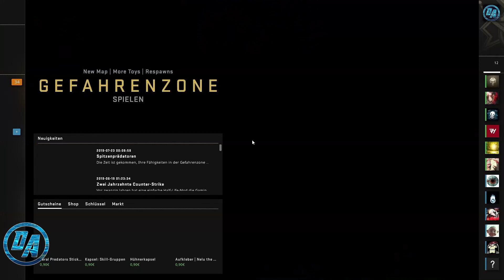CS GO Overwatch #104 [Deutsch/German] - Geniale Grens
Wollt ihr mich unterstützen?

Meine Spiele:
Detroit Become Human
Red Dead Redemption 2
Assassin's Creed Odyssey
Landwirtschafts Simulator 19
Fallout 76
Battlefield V

Wer Produkte über meine Links einkauft, unterstützt mich.
Wenn ihr auf die Amazon-Links klickt und DANACH IRGENDETWAS kauft, unterstützt ihr mich und meinen Kanal ebenfalls, da ich eine kleine Provision erhalte und dieses Geld in besseres Equipment investiere. Preislich habt ihr KEINEN Nachteil !!